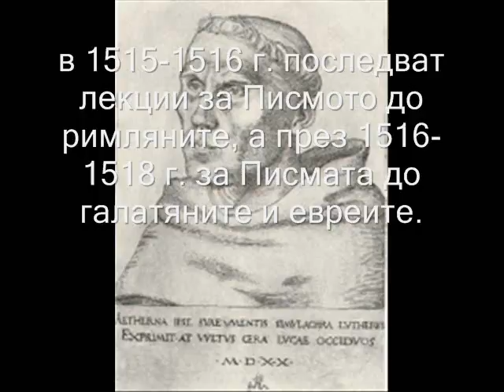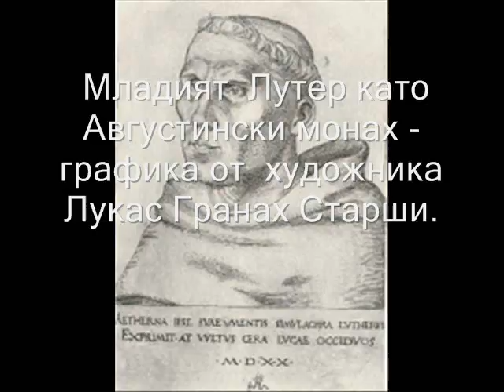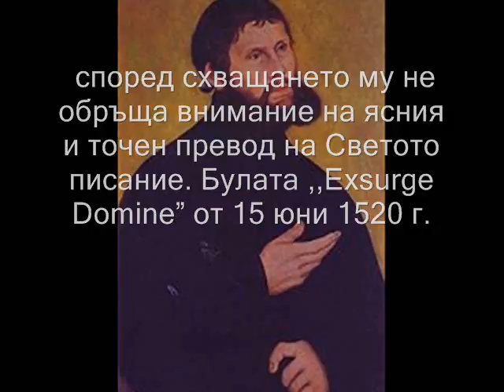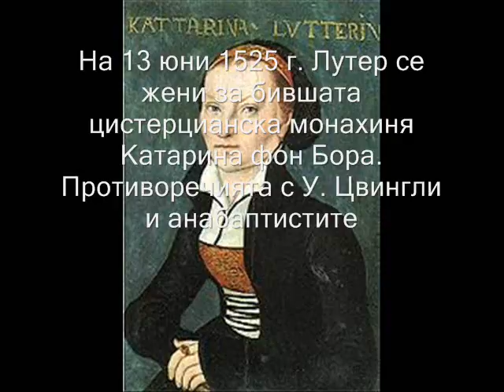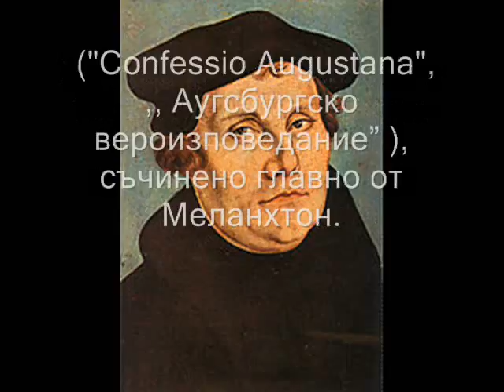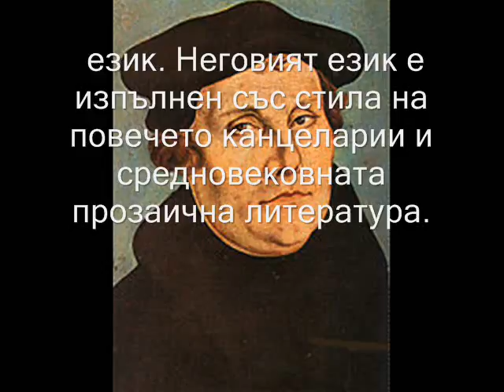Мартин Лутер биография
1. Vater Unser
2. Die Prophezeihung